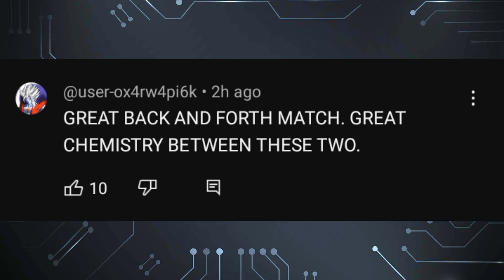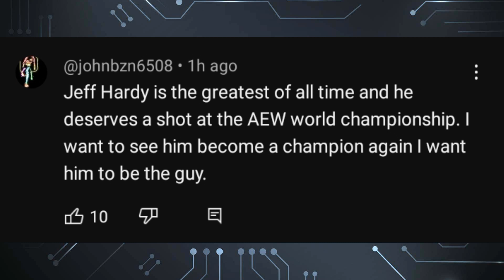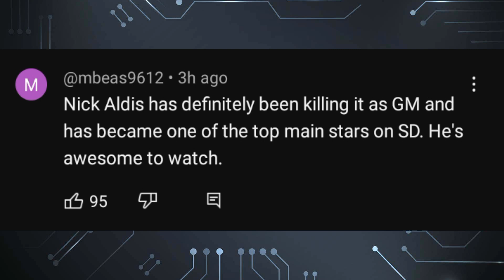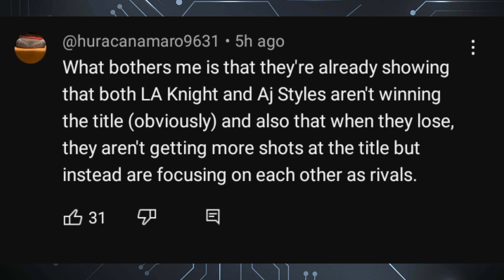was that a crypto zoo reference..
I hope he makes it to Wrestlemania atleast.

timestamps:
00:00 Seth's Injury
00:38 Jeff Hardy Heel Turn
01:40 Crypto zoo Reference
02:20 Aldis vs Bloodline